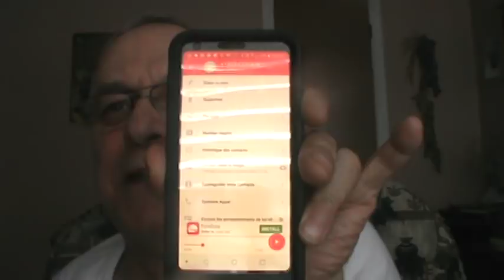VIDEOTRON ET 2 CONTRATS À 1 CLIENT QU'IL JUGE INSIGNIFIANT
je dois loger une plainte au CRTC contre VIDEOTRON concernant le compte # 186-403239 F. L' Agent de Videotron a signé le deuxième contrat le 160918